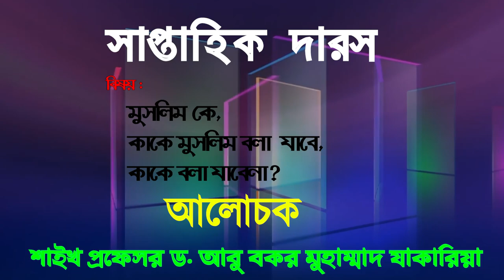মুসলিম কে, কাকে মুসলিম বলা যাবে, কাকে বলা যাবেনা?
সাপ্তাহিক দারস
বিষয় : মুসলিম কে, কাকে মুসলিম বলা যাবে, কাকে বলা যাবেনা?
أ.د. أبو بكر محمد زكريا
Dr. Abubakar Muhammad Zakaria Official Channel